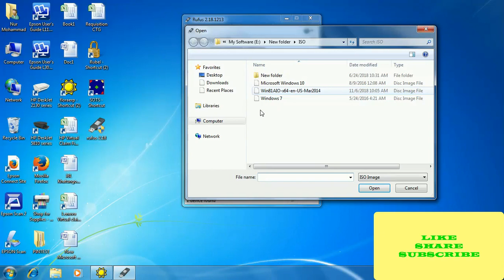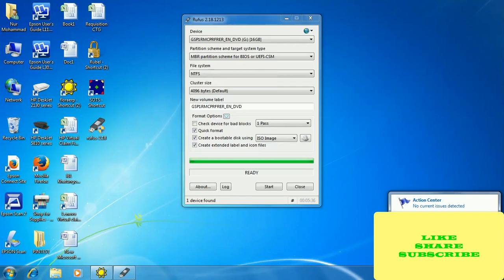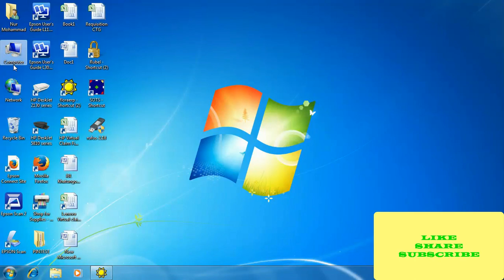How To Bootable Your USB Pendrive With Rufus-2.18 Software